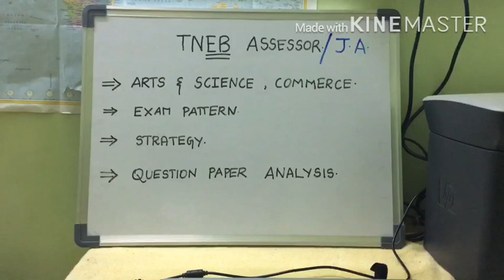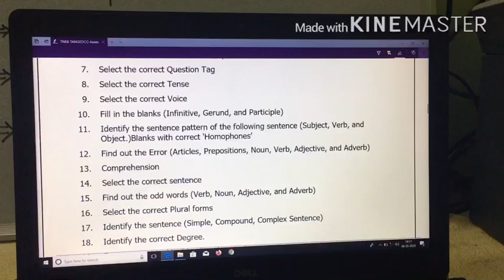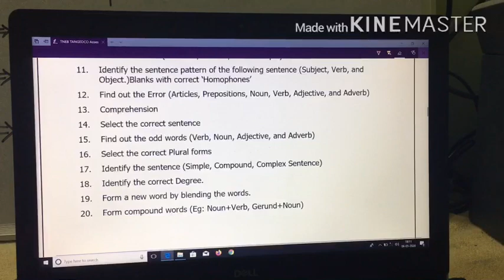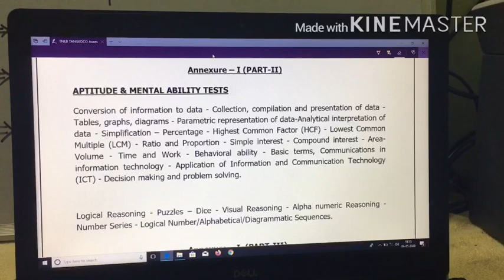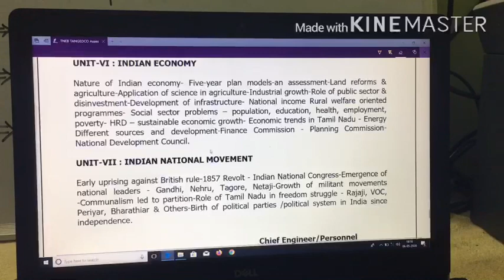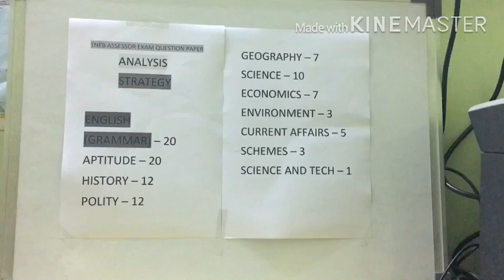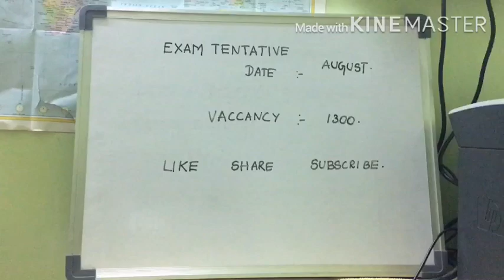TNEB Assessor | tangedco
tneb ASSESSOR posting
tangedco JUNIOR ASSISTANT
TNEB ASSESSOR Exam syllabus
TNEB ASSESSOR Exam pattern
TNEB ASSESSOR QUESTION PAPER ANALYSIS
STRATEGY
BOOK LIST